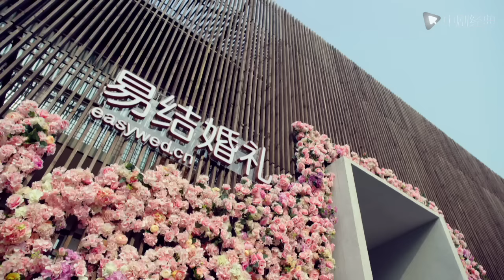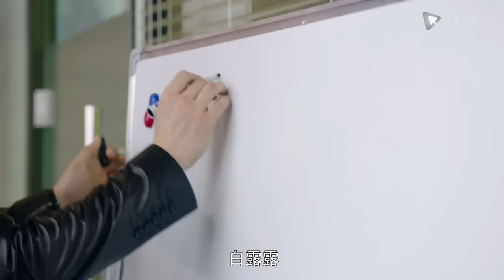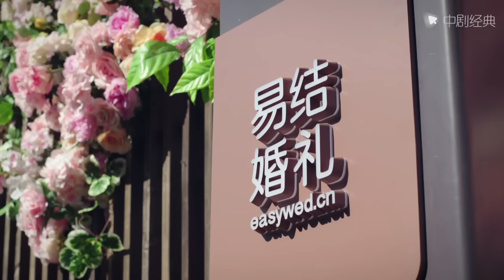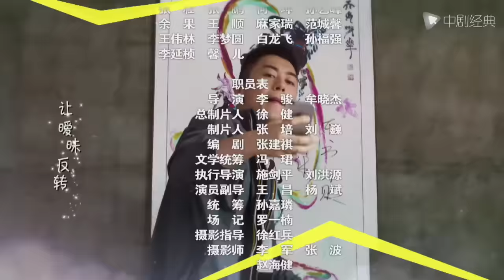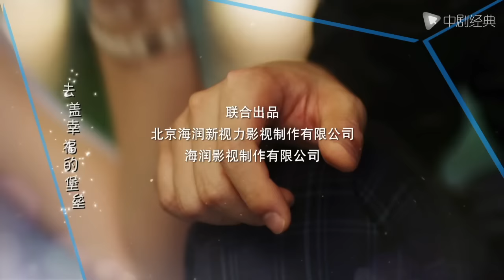北上广依然相信爱情 09 （朱亚文、陈妍希 领衔主演）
►剧情介绍
王茂（朱亚文 饰）与黄依然（陈妍希 饰）在洛芙婚庆公司是上下级关系，两人从相识的那一刻起就充满矛盾，由于两人的文化差异，使彼此都不能理解。在随后的工作中，黄依然渐渐表现出来的刻苦精神和特有的才能被王茂欣赏，而在随后的工作中，黄依然也体会到他温情的一面。就在两人刚刚能够和平共处的时候，王茂却意外陷入一场事业危机，能够解救他的出路只有一条，拿到航空联盟的大型集体婚礼的合同。黄依然首当其冲协助王茂，两人克服重重困难，最终成功化解危机。在王茂与黄依然这一次跌宕起伏的闯关过程中，不知不觉擦出了爱情的火花，但是此时双方发现对方的内心深处对爱情有一堵心墙。王茂和黄依然想尽种种办法融化对方心中的冰山，尤其在共同经历了一场命悬一线的车祸之后，两人终于决定携手相伴此生。而此时的他们，对爱情的真谛和婚礼事业的神圣也有了更深层的理解。